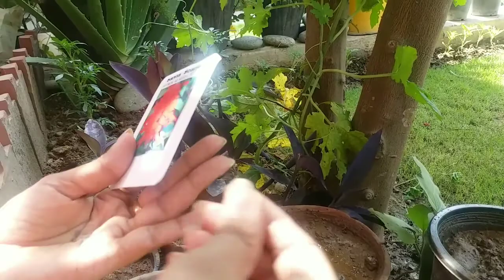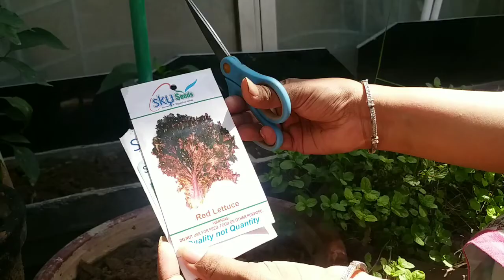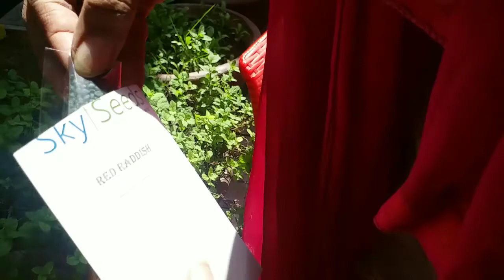growing Reddish,salad leaf,salvia,petunia from seeds!